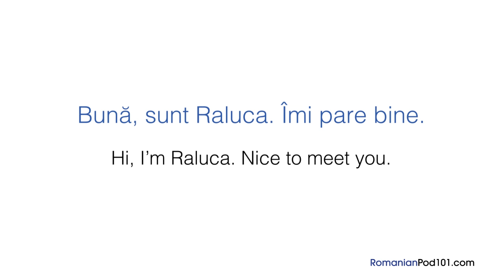Romanian in Three Minutes - Introducing Yourself in Romanian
With this video you will improve your Romanian skills.
↓Check how below↓
If you don't understand much Romanian and want to be able to understand and speak it, this video is made for you because it will get you to improve your Romanian skills!
RomanianPod101 is here to help you progress in your Romanian study.
This is THE place to start if you want to learn Romanian, and improve both your listening and speaking skills.